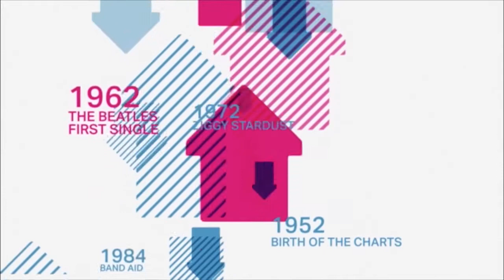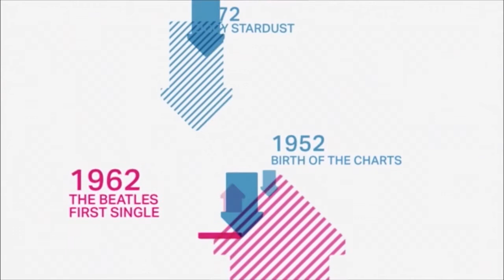Dizzee Rascal Honoured with Five Number 1 Awards 20-06-12 | Official Charts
Last night (Wednesday, June 20), London rapper Dizzee Rascal was honoured by the Official Charts Company at the UK Music summer reception at London's Commonwealth Club. He was presented with five Official Number 1 Awards (one for each of his Number 1 singles) by Soul II Soul legend Jazzie B.

You can also show support by following the Official Charts Company on twitter @OfficialCharts